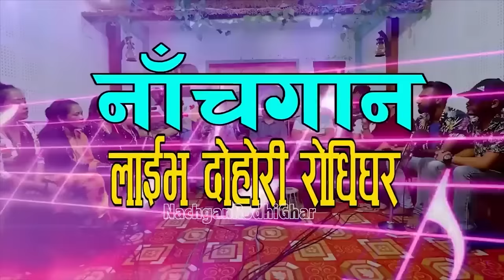नया गायिकालाई इश्वरले किन यति धेरै मन पराए SHIRPHOOL SIRAIKO ISHWOR SINGH VS SANGITA RANA Live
नया गायिकालाई इश्वरले किन यति धेरै मन पराए SHIRPHOOL SIRAIKO ISHWOR SINGH VS SANGITA RANA Live  Live Dohori 2079

Original Song : SARANGI RETERA
Singer : Ishwor Singh & Shanta Rani Pariyar
Lyrics : Rabin Lamichhane
Music: Ishwor Singh

Lead Singer:
🎤 Ishwar Singh
      VS
🎤 Sangita Rana

Supporter Male Singer :
🎤 Indra C,Tara Ale

Supporter Female Singer :
🎤 Tara Thapa Leliya Bk & Babita Bhujel

🎼Dedicated To
Padam Bahadur GC
Late Shiva Kumari GC

Musician Team :
♬ Sarangi : Rajesh Gandarbha
♬ Keyboard  : Umesh Shrestha
♬ Flute : Bishnu  Ranabhat
♬ Madal : Mahendra Tiwari
♬ Madal : Om Bikram Hamal

TechnicalTeam :
🎥 Camera:
   🎥  Avi Jung Shai
   🎥  Bharat

Recordist
♬ Aajun Birahi Sharma

साथै यस च्यानलमा रहेका नयाँ पुराना सबै भिडियोहरुलाई लाईक कमेन्ट सेयर गर्न नभुल्नुहोला ।

All rights of this video is with Nachgan Rodighar